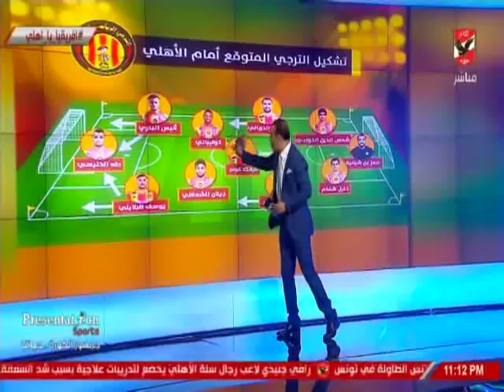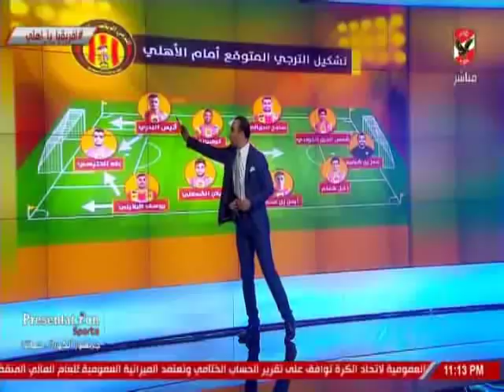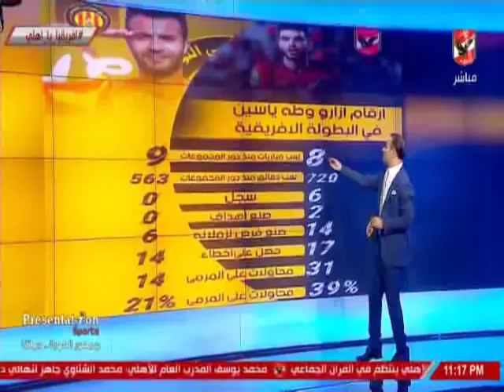5سيد عبد الحفيظ يكشف اهم نقاط القوة والضعف بفريق الترجى والتشكيل المتوقع امام الاهلى